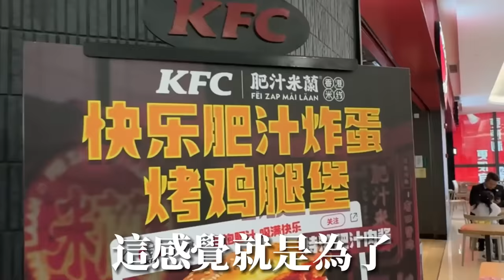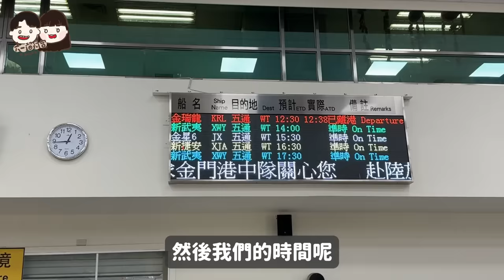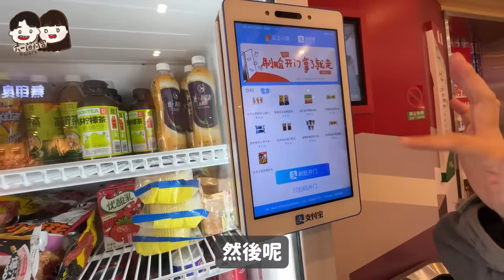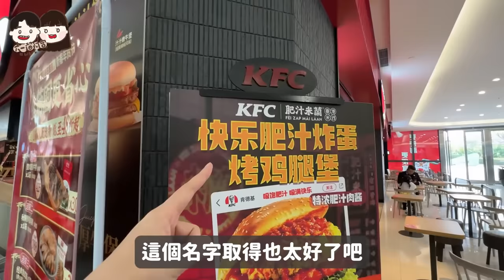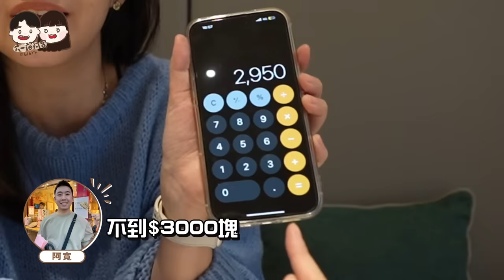台中機場到廈門超簡單！小三通攻略！機+船票不到3000元！住宿只要$1700旁邊就是地鐵-全季酒店【廈門Ep.1】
【新店報報】台中最新$140個人燒肉/一盤！外縣市名店終於來了😍DIY漢堡排超頂⭐️小菜無限續！

【吃到飽】台中139元起十多種滷味雞湯、小菜自助吧無限夾！台灣古早味美食

【新店報報】在新光三越居然也有268元鐵板燒？味噌湯/白飯/飲料/冰淇淋無限供應！初魚旗下品牌-季樂！加碼最愛的肉桂捲

台中沙鹿在地美食！被問爆的火車臭豆腐/違和但超好吃的隱藏版草莓披薩！

彰化新開的田中鐵支路夜市！被問爆的烤茄子就在這啦！佔地四千坪超大超好逛～～

【吃到飽】台中全新$488韓式烤肉/火鍋！關東煮/炸物/豆花/各式肉品/飲料/冰品無限供應！烤肉有各種口味！

全聯美食開箱！王品鮮肉餛飩12顆只要79元好吃嗎？必收藏鵝油蔥煎餅！這次終於沒踩雷了

我的錄影設備⬇️
相機：Sony A7c、Iphone14 pro max、Insta360 oneX2、Gopro11、Insta Go2
鏡頭：Sony EF 16-35mm F2.8 GM
麥克風：DJI Mic
空拍機：Dji mavic 3 classic
剪輯軟體：Final cut pro